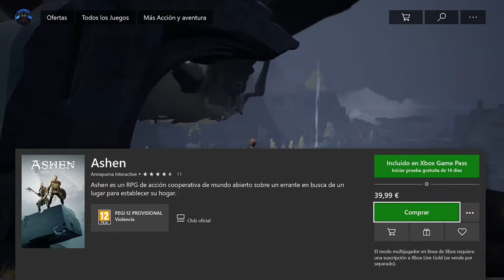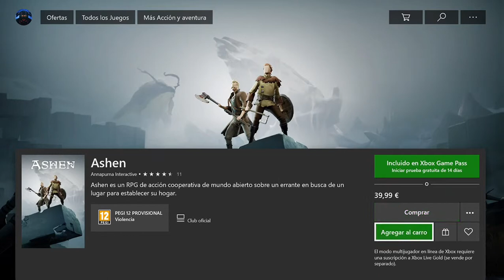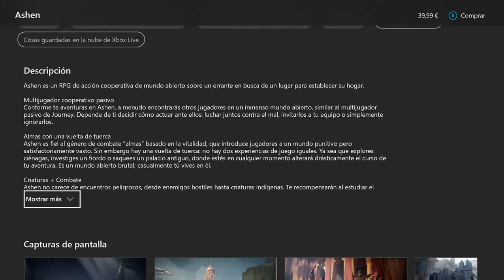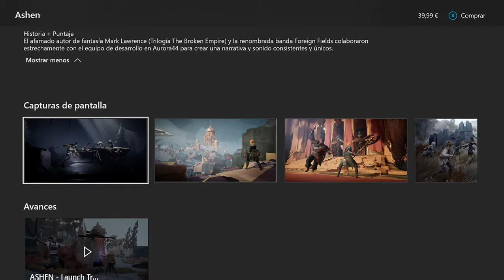ASHEN. Por fin disponible y de lanzamiento en XBOX GAME PASS.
El esperadísimo juego de A44, Ashen, ya ha salido para PC y Xbox. Además, viene de lanzamiento en el servicio Game Pass para los usuarios de Xbox One.